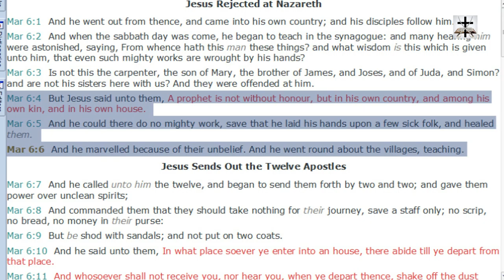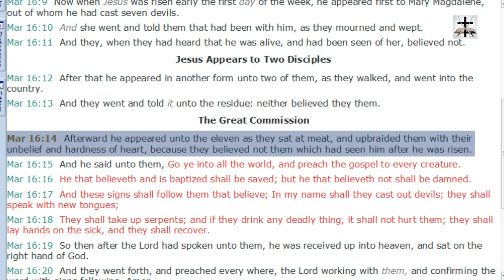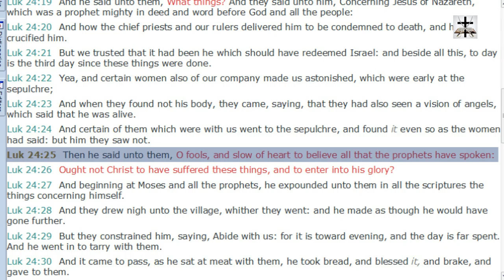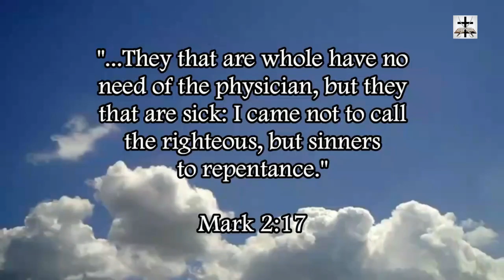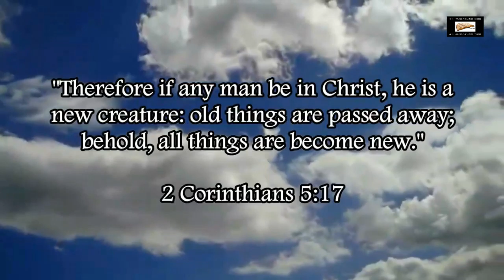Calvinism Refuted In The Ministry Of Jesus Christ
Our Bitcoin wallet address: 34PsjJaySyAiWyjunD49aitEGTujzhhRKc
Our Ethereum wallet address: 0x232e0c46EFad0E5fef8Bc55f1EC9b070C102858e
Our Litecoin wallet address: MCNSGyVJGL8JvNMsKZoHBH2wkVJKF8T5ac

Calvinism is refuted in the ministry of Jesus Christ through the numerous examples of Jesus Christ reproving people for unbelief or slow belief (as if they could have believed or believed faster).